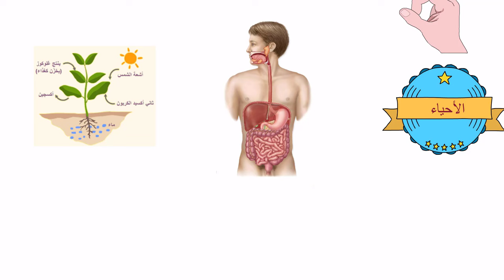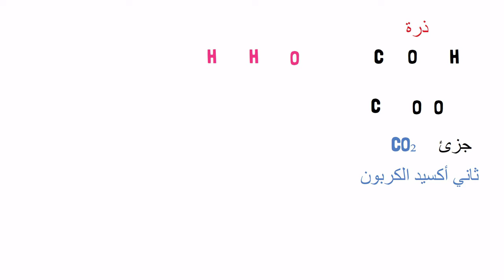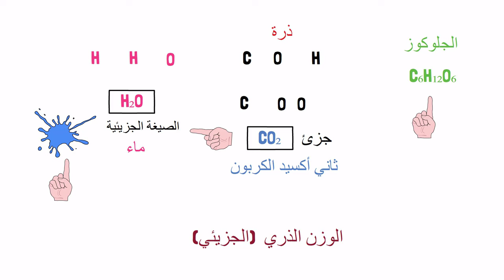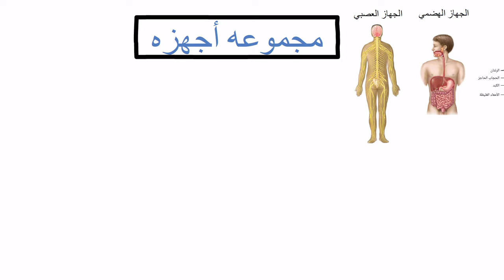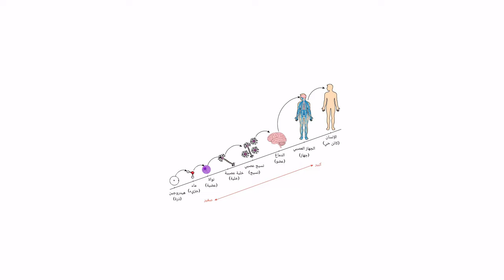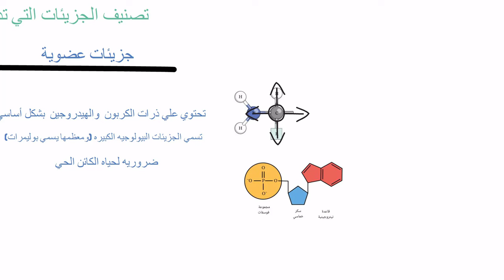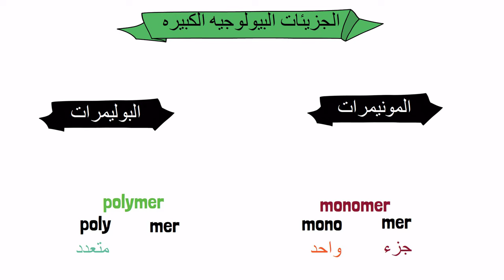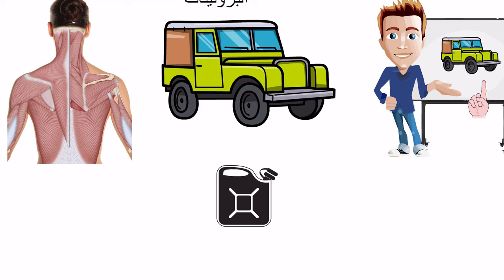أحياء أولي ثانوي - المقدمة || الجزيئات البيولوجية الكبيرة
رقم التواصل علي تليجرام